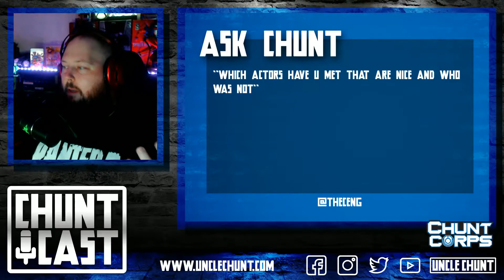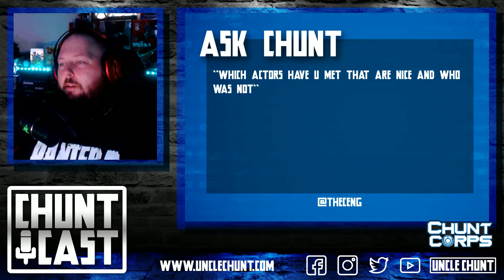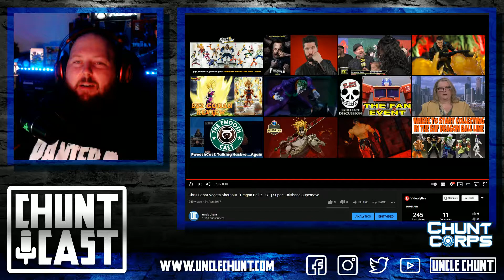Jim Ryan is ruining PlayStation / John Stewart in Zack Snyder's Justice League! - CHUNTCAST 35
02:17 - ComX Calendar plug
04:00 - Chunt Corp plug
04:50 - Ask Chunt: What celebrities that you've met that were a bad experience
20:40 - What is PlayStation doing? Get rid of Jim Ryan.
42:08 - Godzilla vs Kong movie review and thoughts
51:45 - Kilowog and John Stewart Green Lanterns were originally in Zack Snyder's Justice League

Restore the Snyderverse

Equipment used:
XP Pen Artist 22E Pro
Microphone - Razer Seiren USB
Editing software - Pinnacle Studio Plus 15
Console - Xbox, Xbox 360 Gears of War 3 Edition, Xbox One X White, Nintendo Switch, Sega Mega Drive